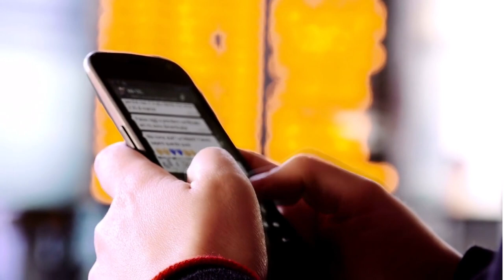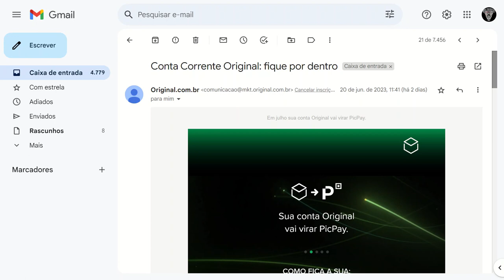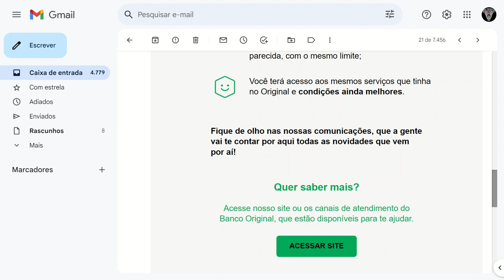✅Urgente! Banco Original agora é Pic Pay, Confira essa novidade se você é cliente Original